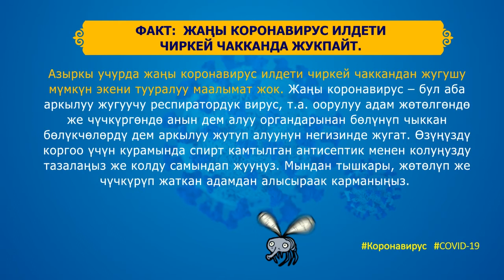Суроо-жооп: коронавирус чиркей чаккандан жугабы?